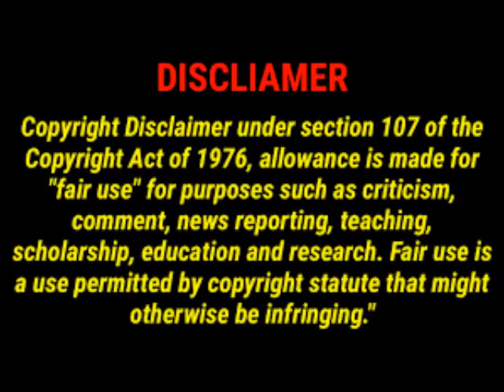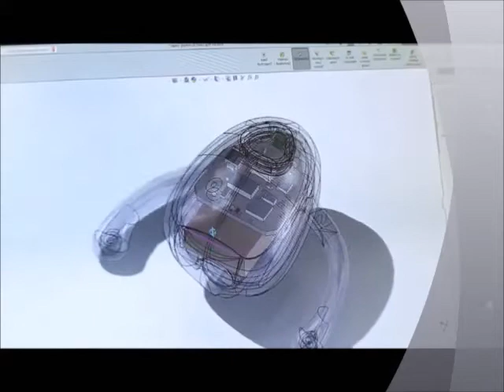Where to Buy Sex Toys online(For Girls)|Sex Toys on sale|Best Sex Toys on Amazon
Best Sex Toys For Girls lists:-
1. Fetish Fantasy Series International Rockin' Chair
2. We-Vibe Sync Adjustable Couples Vibrator
3. Womanizer Pro40 Sensual Pleasure Enhancer
4. Eva The Rechargeable Couples Vibrator
5. b-Vibe Rimming Vibrating Butt Plug
Welcome to a new episode of this series, today we count down our picks for the Best Sex Toys on Amazon (For Girls)

   Sex Toys special
bargain Sex Toys
discontinued Sex Toys
discount Sex Toys
    Sex Toys promo
second hand Sex Toys
refurbished Sex Toys
    Sex Toys
Overstock brand new Sex Toys
    Sex Toys in stock
   Sex Toyspre-owned
 find a Sex Toys
 get a Sex Toys
sex toy gift guide
sexual health
sexual wellness
sex toy reviews
sex positive
masturbation
gift guide
gifts for her
Best Sex Toys on Amazon
best sex toy for women
best girl sex toy
the ins and outs
sex toys
peepshow toys
sex toy shopping
buying sex toys
sex toy for girlfriend
amazon
rabbit vibrators
dangerous sex toys
anal toys
prostate massagers
sex toy review
gadget center
Top 5 crazies sex toys in the world
crazy sex toys
top 5 sex toys
sexual health
sexual wellness
sex toy reviews
sex positive
masturbation
gift guide
gifts for her
sex toys
peepshow toys
sex toy shopping
buying sex toys
amazon
rabbit vibrators
dangerous sex toys
anal toys
prostate massagers
sex toy review
gadget center